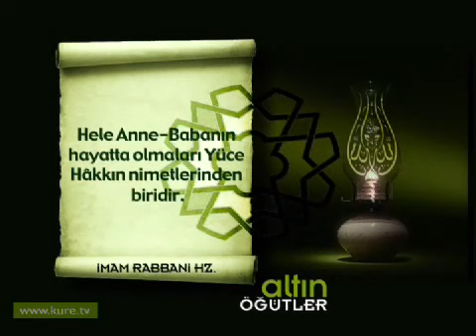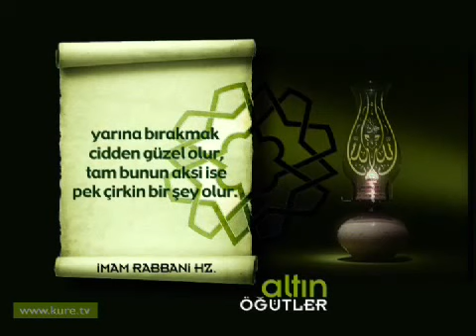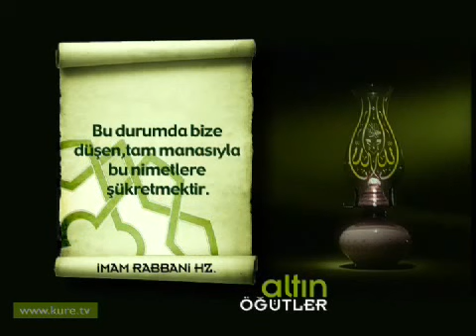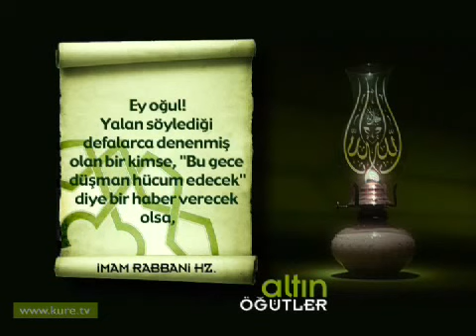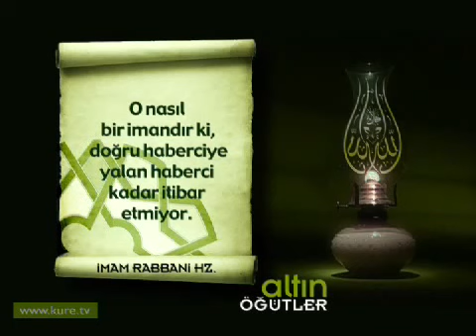Altın Öğütler İmam Rabbani Hazretleri